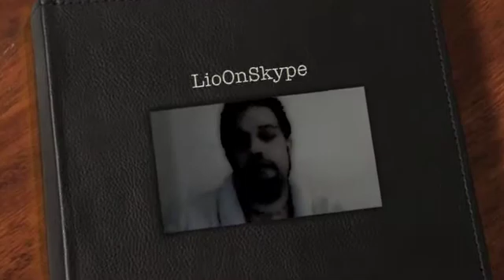LioOnSkype - 03.05.2011 - Claudia Stumpe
und NICHT, wie da steht vom user!!!
leute macht euch klar, woran wir sind! wer jetzt noch zögert wird weg gespült!
JETZT und HIER ist die zeit gekommen, unser REDERECHT nicht weiter einzufordern, sondern GEBARAUCH DAVON ZU MACHEN!
DIe Show die uns die Medien gerade liefern ist die reinste Lachnummer,
keiner nimmts mehr ernst und überall wird es skurriler.
Die Zeit ist gekommen, aktiv zu werden.
Wach zu sein und VOLL DA!
in JEDER hinsicht!
nutzen wir das verfügbare, wer nciht weiß was er sonst effektives tun kann, kann mir helfen ... ich bin dabei die medienzensur zu umgehen, alle fragen werden beantwortet .. ich fordere hier keinen blinden gehorsam, sondern bitte um mithilfe...
der kanal ist futsch, ok, aber NOCH ist meiner da ... /ichbinbauchi
bitte entschuldigt die mikkimaus-stimme, hätte ich zu der zeit schon vom jetztigen stand der dinge gewußt, hätte ichs was ernsthafter gehalten.
und dann tut was ihr könnt, um möglichst viele leute spontan dazu zu inspirieren, nach löbau zu kommen .. verbreitet den link, kommentiert das video, macht videoantworten dazu (da könnt ihr euch ruhig auch auf den woodstock-kanal beziehen), tut einfach was ihr könnt und für sinnig befindet..
wenn wir zulassen daß die uns einfach weiter weg rationalisieren, wird am ende nciht viel von uns übrig sein.
bitte helft mir, uns allen zu helfen, diesen mist endlich zu beenden.
ich mag mutig sein, aber wenn ich eure hilfe nicht bekomme, kann ich sie nicht nutzen. unterstützt mich einfach, und ich mach für alle weiter. ich weiß nciht was ich sonst ncoh tun sollte. das ist meine bestimmung.
holen wir uns das fernsehn und die printmedien, um endlich alle vernünftig zu informieren.. ich WEISS daß es geht und WIE. aber ich kann es nicht allein machen.. ich brauch euch. wir brauchen uns gerade alle. nötiger denn je!
lasst uns füreinander da sein..
ich liebe euch und danke vorab für jedwede hilfe!